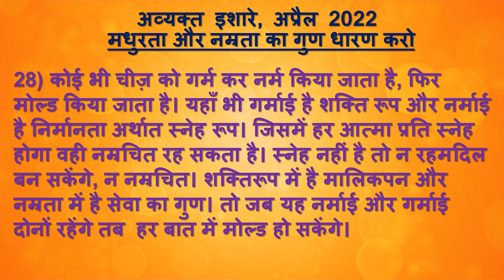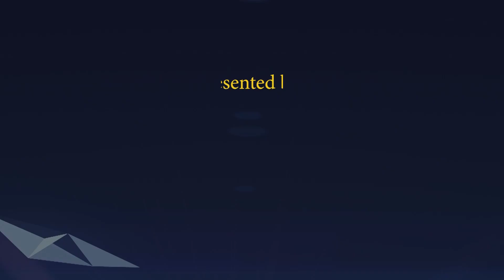Avyakt Ishare 28-04-2022 by BK Vidhatri Behen from Om Shanti Retreat Centre, Delhi-NCR